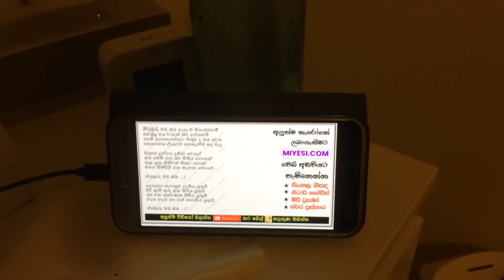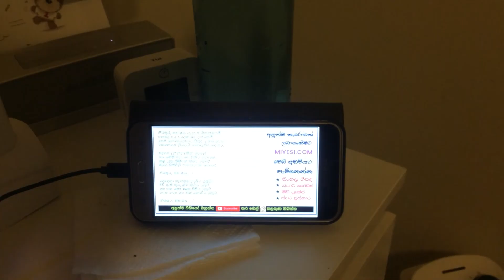Niraturu Mama 1